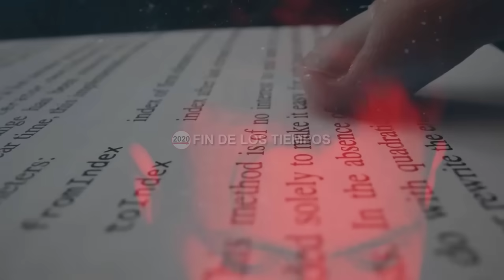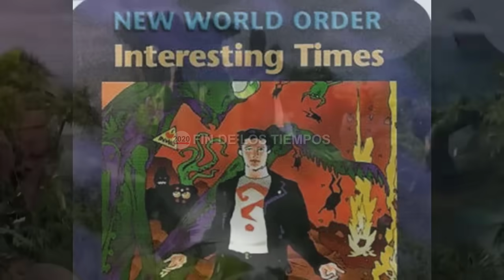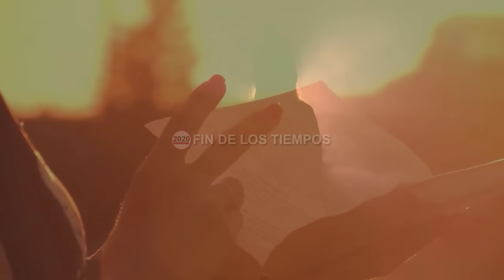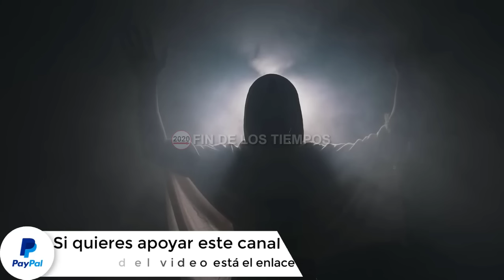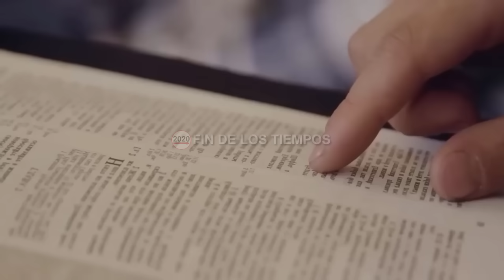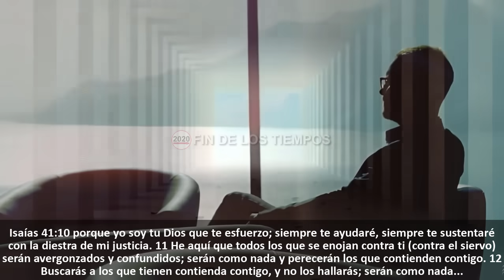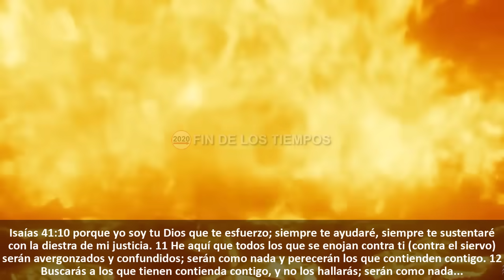EL HOMBRE DE DIOS QUE EL DIABLO Y LA ÉLITE ANDAN BUSCANDO DESESPERADAMENTE EN ESTOS MOMENTOS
La biblia es un libro que esconde grandes misterios que han sido ocultos a lo largo de varios siglos pero que a medida que nos acercamos al fin poco ha poco se han venido revelando a la humanidad, como el caso de este hombre de Dios que vamos analizar en este video el cual desde hace años viene buscando desesperadamente el diablo y la elite mundial para destruirlo antes de que inicie su ministerio y así evitar que cumpla la profecía, hombre que la gente del mundo ignora actualmente pero que ya habita entre nosotros, al cual Dios ha cuidado y escondido de manera muy especial porque tiene una gran misión para realizar en el mundo apenas inicie el apocalipsis con el primer sello que pronto se abrirá. Pues bien en este informe que les invito a compartir vamos analizar que dice la biblia acerca de cuando y en donde se encuentra actualmente este siervo de Dios que están buscando por cielo y tierra las tinieblas.